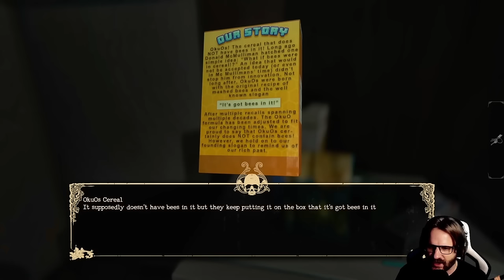Best of Gronkh: THE MORTUARY ASSISTANT 🥀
Videorechte sind und bleiben bei Gronkh.